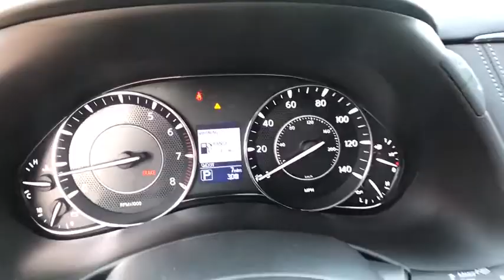2018 NISSAN ARMADA Clovis, Sanger, Selma, Madera, Visalia, CA J9055136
Heated Leather Seats, Moonroof, Third Row Seat, Navigation, [L92] 2ND & 3RD ROW CARPETED MATS, [S01] PREMIUM PACKAGE, Aluminum Wheels, Trailer Hitch. SUPER BLACK exterior and Charcoal interior, SL trim. SEE MORE!br /br /KEY FEATURES INCLUDEbr /Leather Seats, Third Row Seat, Navigation. Onboard Communications System, Aluminum Wheels, Privacy Glass, Keyless Entry, Remote Trunk Release, Steering Wheel Controls, Child Safety Locks. br /br /OPTION PACKAGESbr /PREMIUM PACKAGE Power Sliding Moonroof w/Front Tilt & Rear Slide, Blind Spot Warning (BSW), Intelligent Distance Control (I-DC), Intelligent Forward Collision Warning (I-FCW), Automatic Emergency Braking (AEB), Intelligent Cruise Control w/Full-Spd Range (ICC), Intelligent Back-Up Intervention (I-BI), 2ND & 3RD ROW CARPETED MATS. Nissan SL with SUPER BLACK exterior and Charcoal interior features a 8 Cylinder Engine with 390 HP at 5800 RPM*. br /br /VISIT US TODAYbr /***Why is Nissan of Clovis the Go-To Spot for Fresno, Madera and Visalia Drivers Seeking a New or Used Nissan Vehicle? It could be our varied and accommodating selection of new Nissan models, including the much-loved Nissan Altima, Maxima, Sentra, Murano and Pathfinder. Perhaps it's our equally vast range of high-quality, Nissan of Clovis-approved used cars. Visit our dealership at 370 W Herndon Ave Clovis, California and find out for yourself!*** br /br /Horsepower calculations based on trim engine configuration. Please confirm the accuracy of the included equipment by calling us prior to purchase. br /